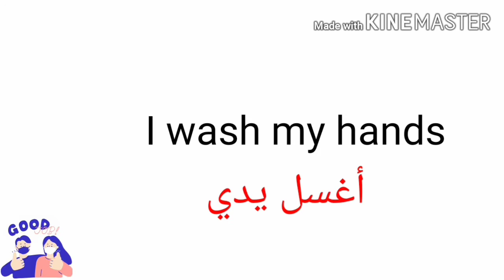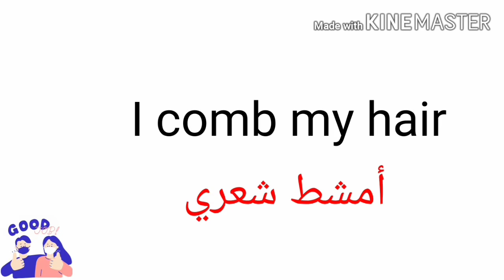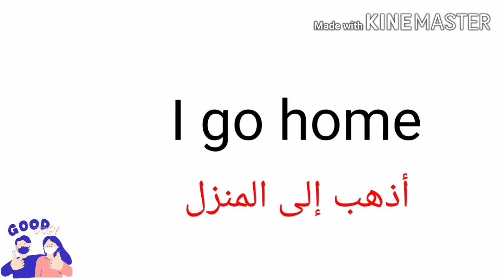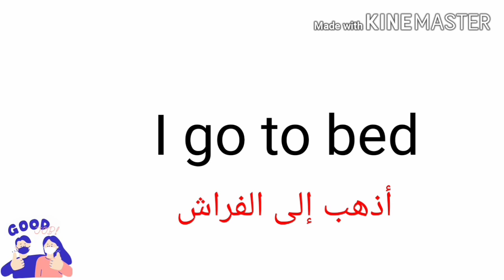الجمل والعبارات الأكتر استخداما في الانجليزية English vocabulary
تعلم الانجليزية#Speak English